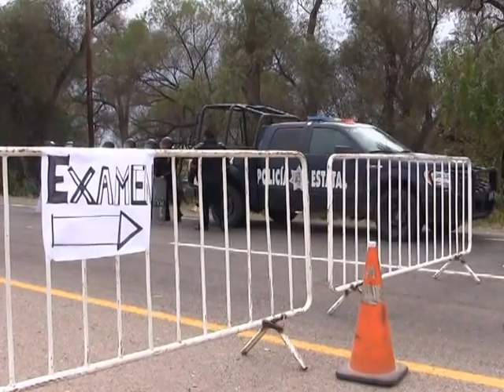Un éxito evaluación docente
Quienes no presentaron están a tiempo

La jornada de evaluación docente de desempeño y permanencia para el nivel educativo medio superior registró en Durango una participación del  91.2% de acuerdo a lo informado por el Secretario de Educación, Héctor Vela Valenzuela, quien al hacer un recuento de las jornadas que se han tenido aseguró que este proceso ha sido un éxito, pues la mayoría de los maestros decidió y exigió su derecho a presentar su examen.